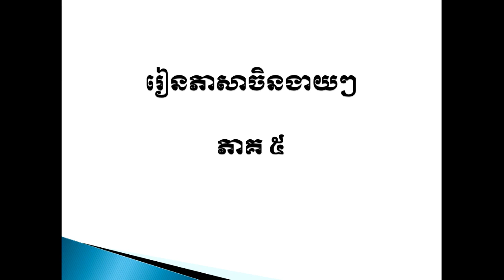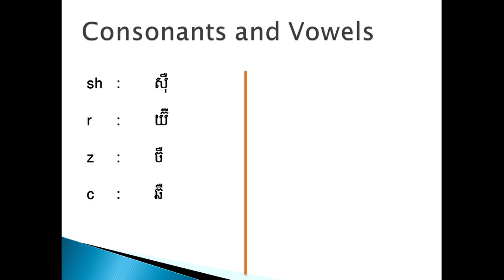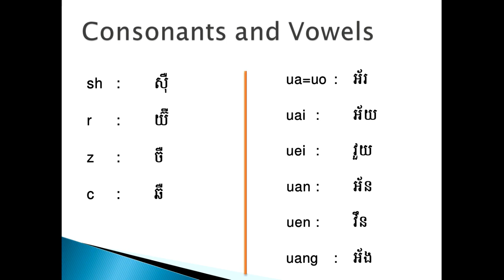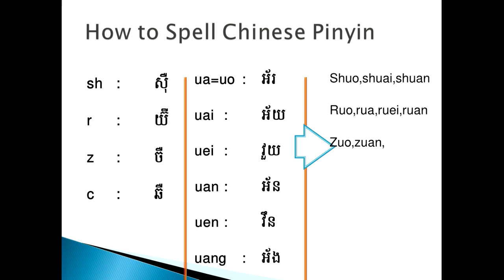Learning Chinese Pinyin Part 5 for beginning learner - រៀនភាសាចិនកំរិតដំបូង ភាគ​៥